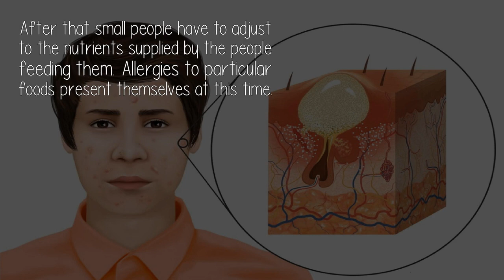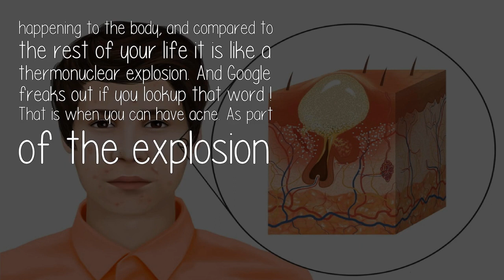Why Dont Little Kids Usually Have Acne?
But little children are susceptible to many skin conditions. Rashes and flaking are common in newborns but their skin has been in the fluid inside the uterus for 9 months and ten days. So a period of adjustment is common.